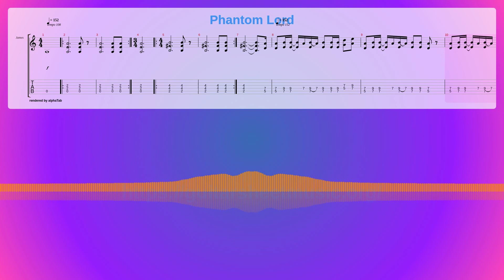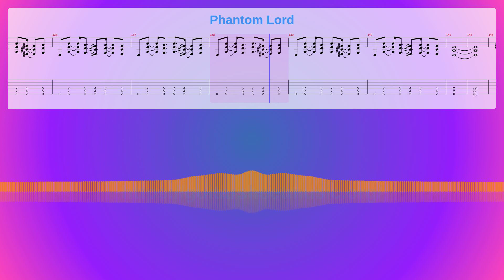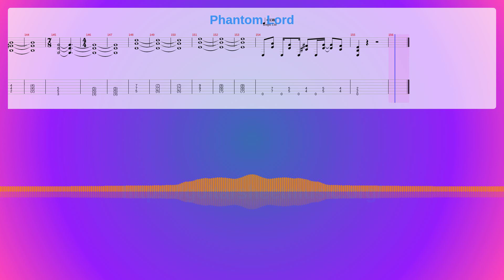Phantom Lord Sheet Music Free, Metallica Synthesia Piano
Instruments: Organ,Electric Guitar (clean),Distortion Guitar,Electric Bass (finger)
Parts: 5
Measures : 156
Tempo: 152